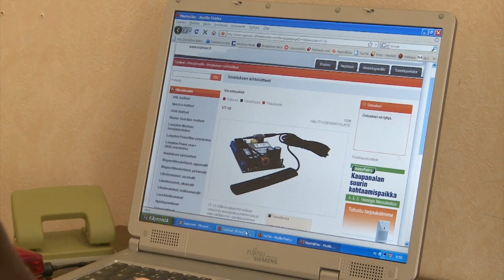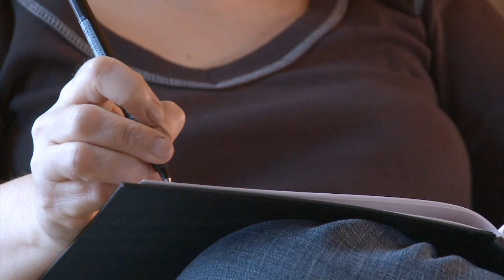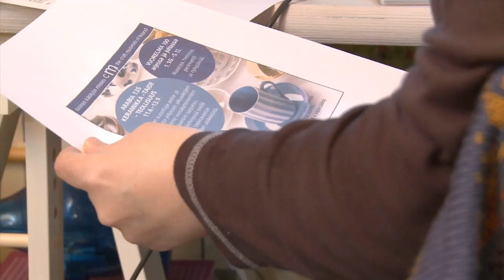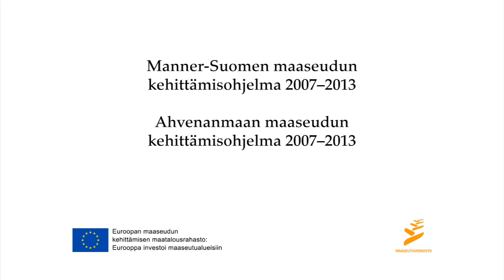Maaseutu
Kolmen nuoren yrittäjän arjesta maaseudun yrittäjinä